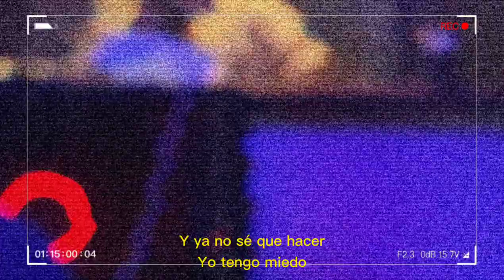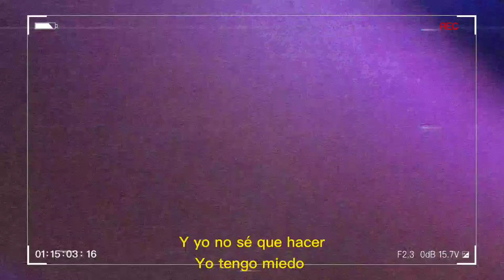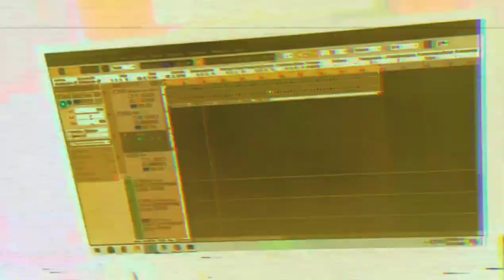Tan bueno - Manuelitothekidd feat. Nelson sosa (prod. XC4)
Música para todos

Mixer:Spearker Music
Beat:XC4